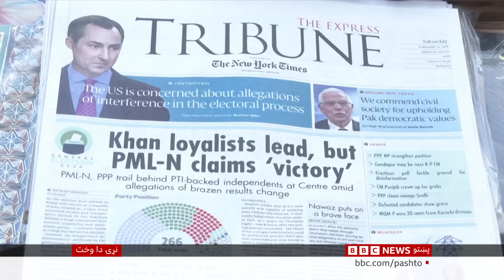غزې شمال کې خلک لوږې سره مخامخ دي - بي بي سي پښتو، نړۍ دا وخت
د غزې په شمال سیمو کې مېشتو خلکو بي بي سي ته ویلي چې ماشومان یې ورځې ورځې په لوږه تېروي. دغلته نوې نښتې پیل شوي، او د مرستې کاروانونه لاهم په منظم ډول ځینو سیمو ته نشي رسېدی. د غزې نیمایي نفوس خوراکي توکي نلري. د ملګرو ملتونو د څو ادارو ارزونکی پلاوی وايي، په هرو څلورو کورنیو کې یوه یې داسې حالت کې ده چې پوره خوراکي توکي نلري. خپله غزه کې سیمو ته نه لاسرسی د دې لامل کېږي چې حالت په سم ډول و نه ارزول شي. تر ټولو زیانمنه سیمه د غزې شمال کې ده. د روانې اونۍ په پیل کې د ملګرو ملتونو د مرستو یو کاروان د اسراییلو د سمندري ځواکونو په ډزو وویشتل شو، اسراییل وايي پېښه څېړي.